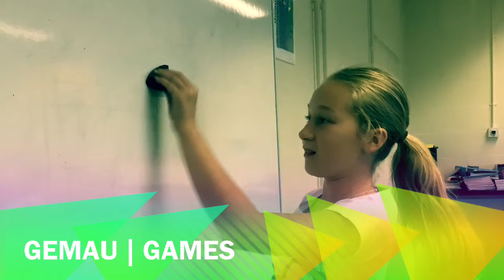Cynllun Chwarae Llangynwyd 2015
Cynllun Chwarae Haf yn Llangynwyd 2015
Our Summer Playscheme at Llangynwyd 2015